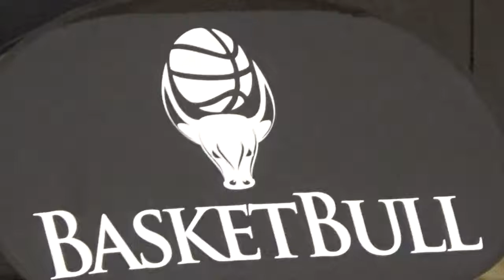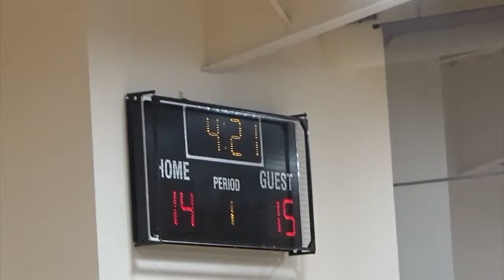Longhorns_U11_Basketbull_July11_2019